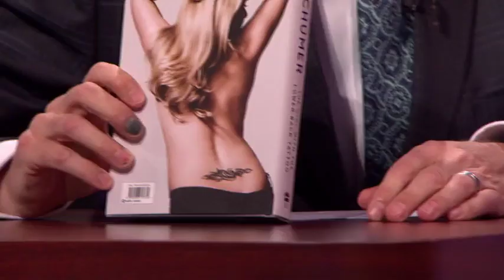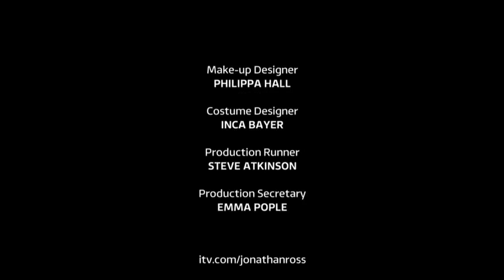The Jonathan Ross Show Amy Schumer, Bear Grylls, Riz Ahmed, Olly Murs 2011